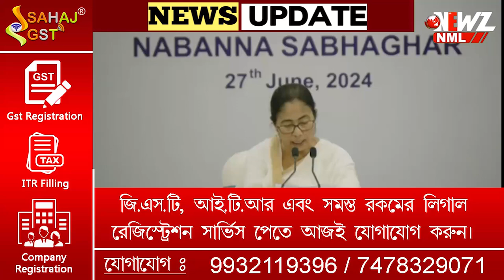আপাতত কোনো উচ্ছেদ নয়, তবে ওদেরও নিয়ম মানতে হবে:মমতা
আপাতত কোনো উচ্ছেদ নয়, তবে ওদেরও নিয়ম মানতে হবে। জানালেন মুখ্যমন্ত্রী। এদিন ফের রাজনৈতিক নেতা ও পুলিশের একাংশ কে ভৎসনা মমতার।